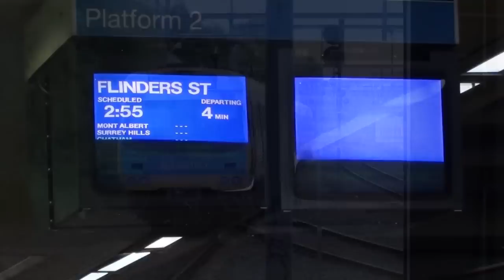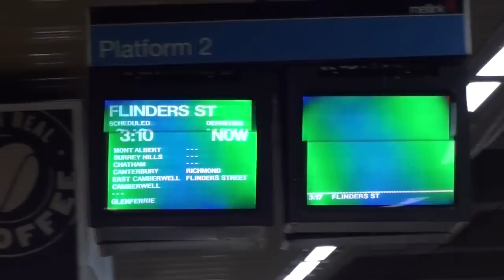Trains, trams and buses at Box Hill - Melbourne Transport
In this video we see trains, trams and buses at Box Hill, a busy transport interchange in Melbourne's east built on Box Hill Central Shopping Centre. First we see Comeng and X'trapolis trains at Box Hill station built below the shopping centre, the only underground station in Melbourne not located in the City Loop. It's also the last station in Melbourne to use CRT screens for passenger information, and has a disused platform which was used during the station's construction.

We then move outside where we see some C1 Class trams (Alstom Citadis) at the tram stop, the eastern terminus of tram route 109. We then move upstairs inside the shopping centre where we find the bus interchange. There we see buses operated by National Bus Company and Ventura including MAN 16.220's, 16.240's, SL200 and Scania L94UB's, K230UB's and a K280UB. The bus interchange is one of Melbourne's busiest with 20 routes passing through here. All the National Bus Company buses seen in this video are today operated by Transdev.